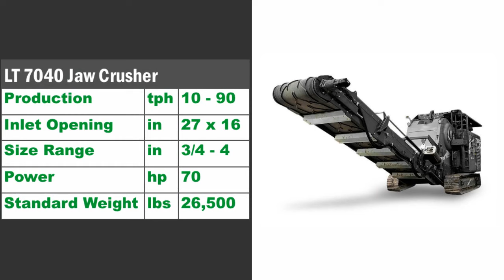Komplet LT7040 Jaw Crusher Combined With Kompatto 5030 Mobile Screener Processing Concrete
Some footage from our new customer training where we trained the operators how to safely set up and operate the LT7040 jaw crusher and Kompatto 5030 screener individually, as well as, in combination as seen in this video!

Contact our team today to learn more!